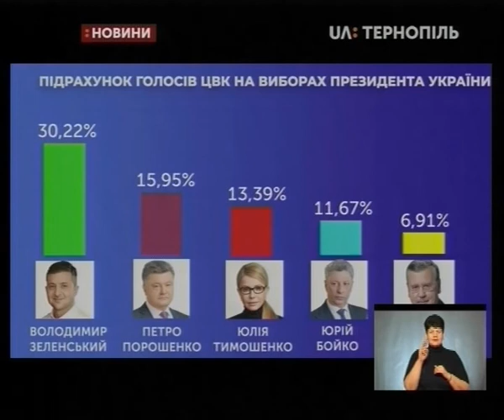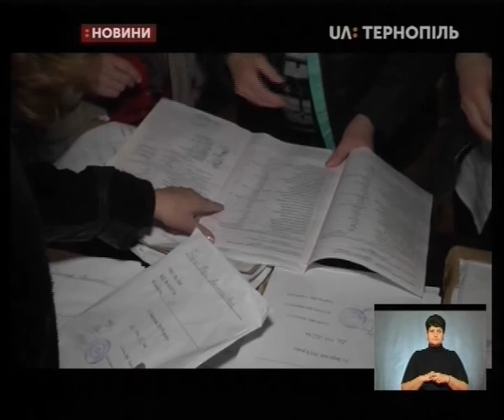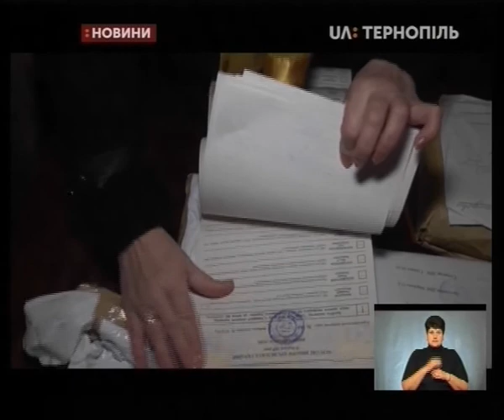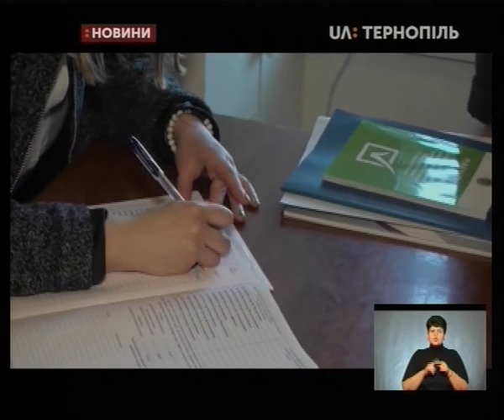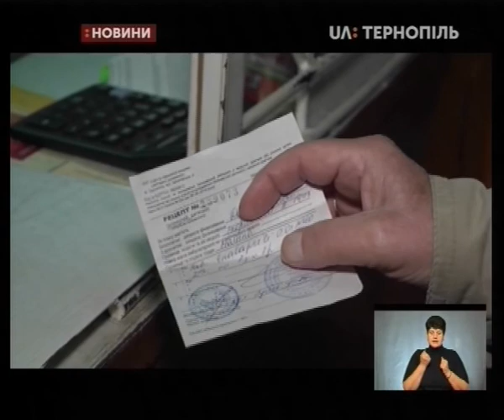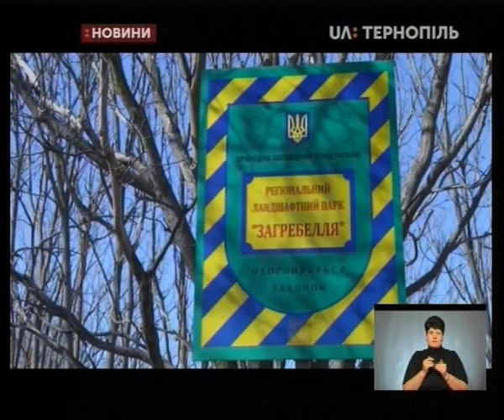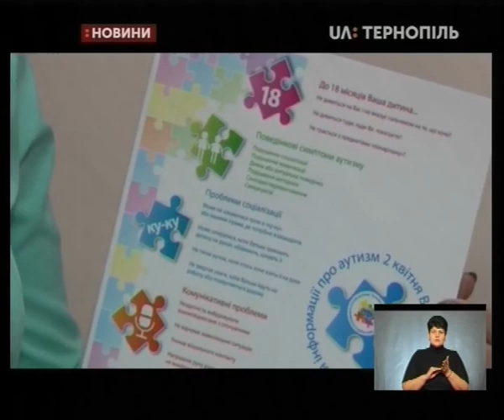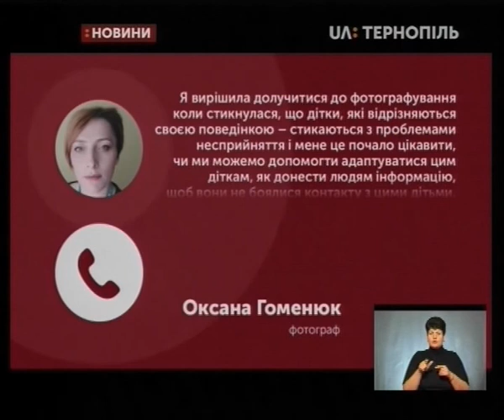02.04.2019. Новини. 19:00